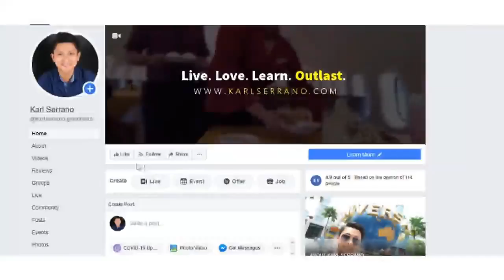Networking Q and A Session with Karl Serrano (10-23-20)